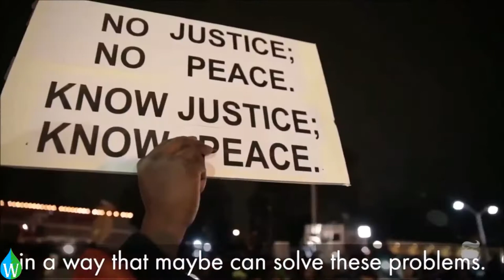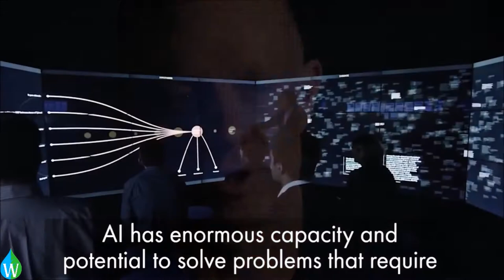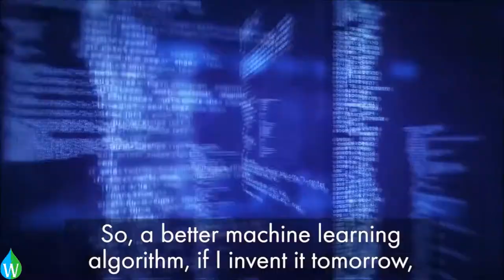How might artificial intelligence help achieve the SDGs? | Waterpedia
A video from Waterpedia on SDGsSaturday
How might Artificial Intelligence help achieve the SDGs?

AV Credits: XPRIZE